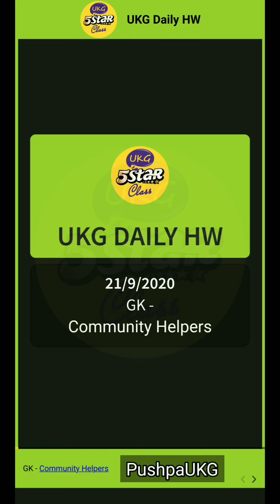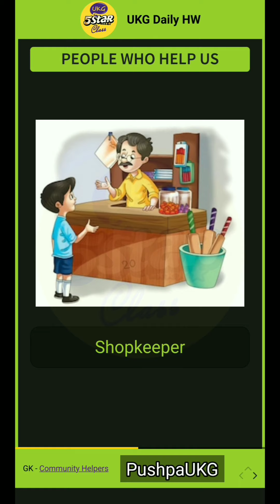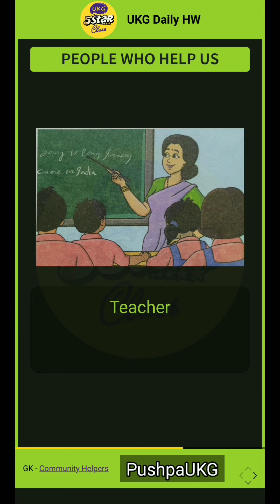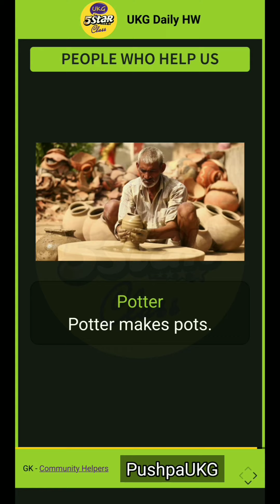GK - Community Helpers - People who help us (200921_Pg01)